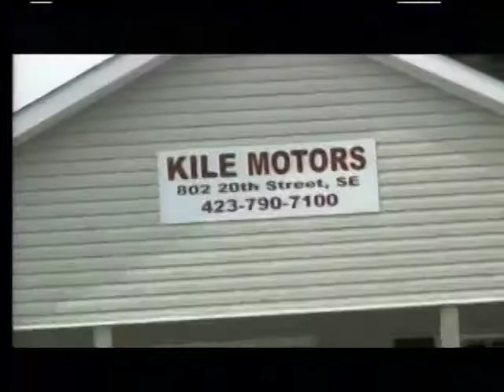11 15 2012 WTNB TVTM Nancy